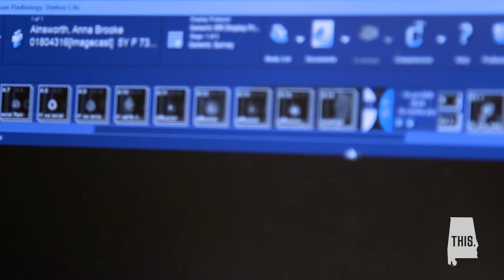Hudson Alpha: Diagnosis Through DNA | This is Alabama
An Alabama nonprofit is changing lives by diagnosing rare diseases. This is HudsonAlpha Institute for Biotechnology.

Produced by
Joshua J. Hamilton
Luke Porter